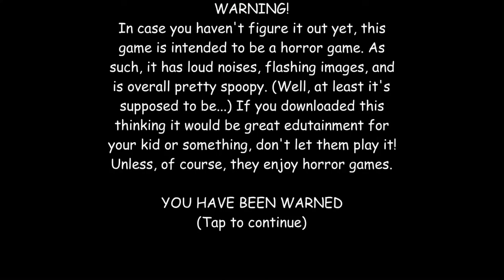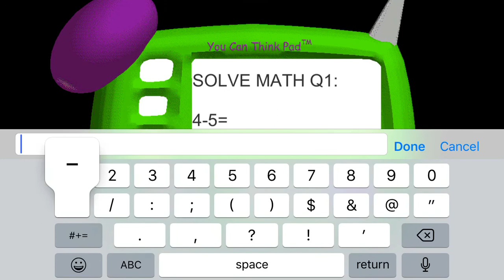Baldi’s Basics Gameplay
This video was recorded in 7/19/18